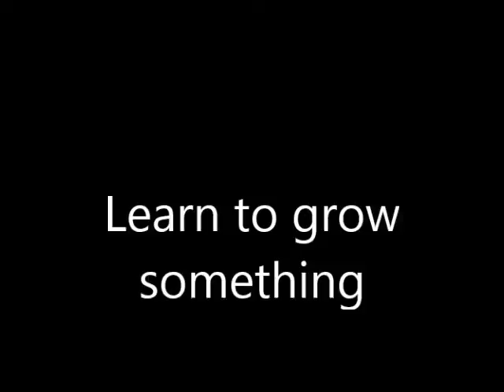children in the garden eggs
When you think your chickens aren't laying eggs and then you find them somewhere unexpected...